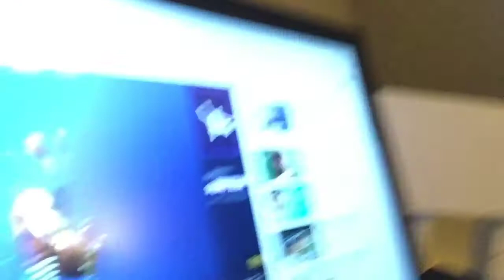FORTNITE EMOTES IRL CHALLENGE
If this video gets 5 likes I’ll do a part 2
I also did this cause my friend Zipico did it and it's trending on YouTube.